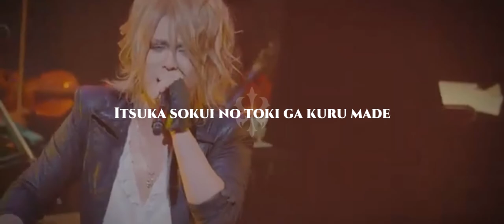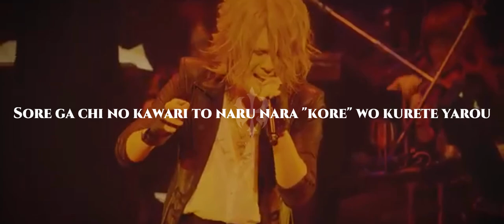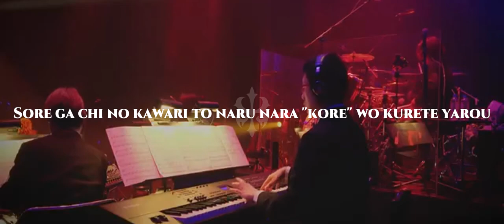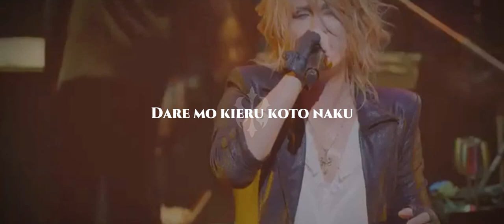KAMIJO - Throne [Symphony of the Vampire] | Lyrics